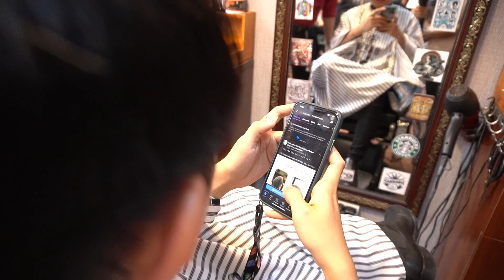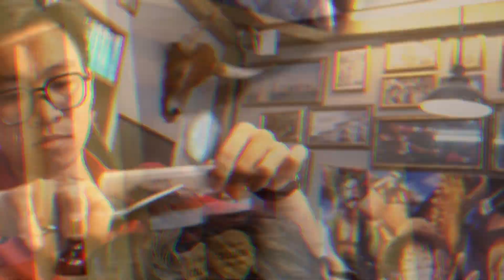Đổi ngôi sửa lại mái tóc cho anh trai làm DANCER